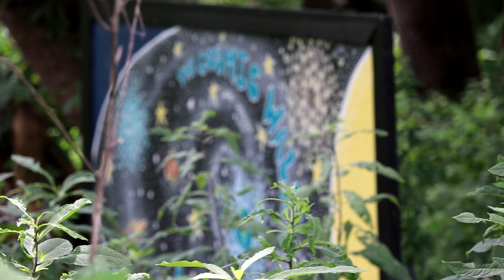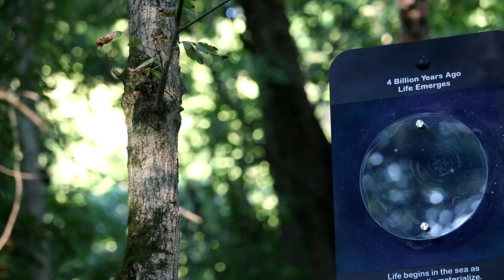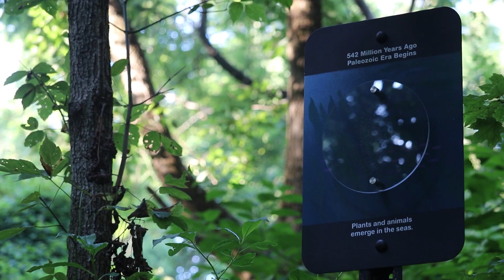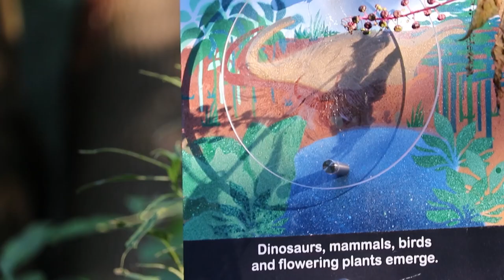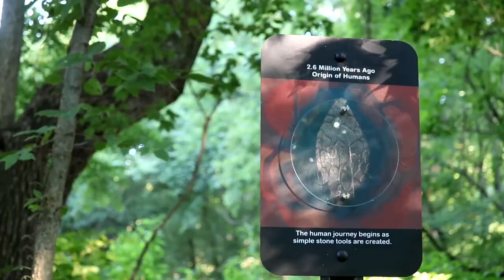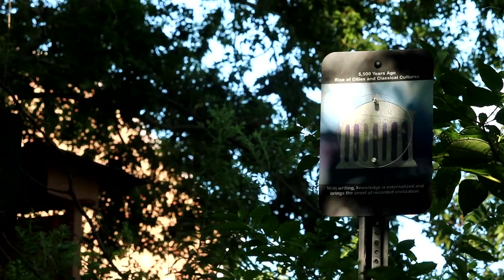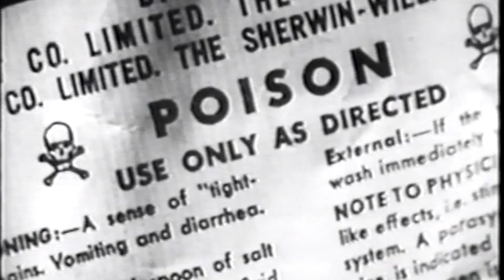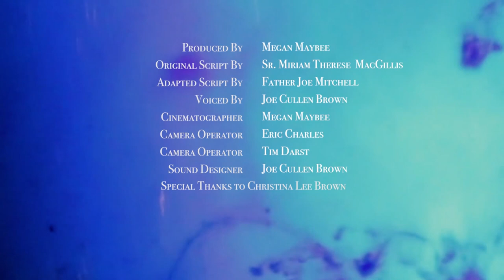The Cosmic Journey: A Walk Through the Story of the Universe - A Maybee Production (2020)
What brings us to the moment we find ourselves in? Looking into what lies ahead, how do we move forward?

The Cosmic Journey invites you into the 13.8-billion-year history of our unfolding Universe. The film documents a series of outdoor art installations completed by artist Tara “Remi” Remington marking relevant timestamps through our scientific understanding of history along a trail throughout the Earth & Spirit Center’s nature sanctuary. Following producer and cinematographer Megan Maybee along the trail, the viewer is guided through a screen-based experience of a conscious bodily transportation through the history of the cosmos, revealing the grand mystery and beauty of the universe’s natural processes. Through the journey, we realize all it has taken for us to come into being and what great weight the present moment holds. Offering a holistic lens through which to understand our place in the universe and a unique perspective on human history, the film calls us to reflect upon how we might move forward into the future.

Text originally written by Sr. Miriam Therese MacGillis and adapted by Fr. Joe Mitchell

Voiced by Joe Cullen Brown

Cinematographer: Megan Maybee

Camera Operator: Tim Darst

Sound Designer: Joe Cullen Brown

Special thanks to Christina Lee Brown and donors who made this project possible.

U.S. National Park Service Multimedia Gallery

Jane Goodall’s “Among the Wild Chimpanzees”
Anthropocene: The Human Epoch

The Earth & Spirit Center is a nonprofit, interfaith spirituality center rooted in the idea that everything is interconnected.  We welcome and honor people of all faiths, identities, and backgrounds. It is in our mission to foster personal transformation through self-awareness and personal growth, and to respond to human and Earth suffering with engaged compassion. Through educational programs and hands-on engagement, we work for the flourishing of individuals, communities, and all of the creatures that form the sacred communion of the living Earth.